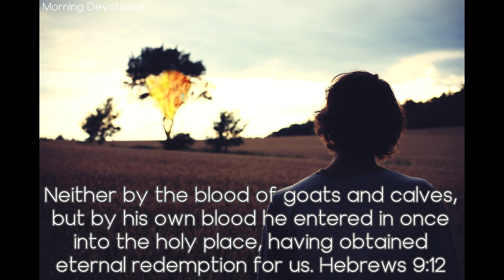Our Merciful and Faithful High Priest - Today's Morning Devotional 1127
Daily Devotion

Our Merciful and Faithful High Priest

Neither by the blood of goats and calves, but by his own blood he entered in once into the holy place, having obtained eternal redemption for us. Hebrews 9:12

As the sin bearer, and priest and representative of man before God, He entered into the life of humanity, bearing our flesh and blood. The life is in the living, vital current of blood, which blood was given for the life of the world. Christ made a full atonement, giving His life as a ransom for us. He was born without a taint of sin, but came into the world in like manner as the human family. He did not have a mere semblance of a body, but He took human nature, participating in the life of humanity.

Jesus Christ laid off His royal robe, His kingly crown, and clothed His divinity with humanity, in order to become a substitute and surety for humanity, that dying in humanity He might by his death destroy him who had the power of death. He could not have done this as God, but by coming as man Christ could die. By death He overcame death. The death of Christ bore to the death him who had the power of death, and opened the gates of the tomb for all who receive Him as their personal Saviour.

Christ proclaimed over the rent sepulcher of Joseph, “I am the resurrection, and the life.” He, the world's Redeemer, has bruised the serpent's head, depriving him of all power ever to make men feel his scorpion sting; for He has brought life and immortality to light. The gates of eternal life are thrown open to all who believe on Jesus Christ. In dying, Jesus has made it impossible for those who believe on Him to die eternally.

Christ lived and died as a man, that He might be God both of the living and of the dead. It was to make it impossible for men to lose eternal life if they believe on Him. The life of men and women is precious in the sight of God; for Christ has purchased that life by being executed in their stead. Thus He made it possible for us to attain to immortality.

In Christ were united the divine and the human—the Creator and the creature. The nature of God, whose law had been transgressed, and the nature of Adam, the transgressor, meet in Jesus—the Son of God, and the Son of man. And having with His own blood paid the price of redemption, having passed through man's experience, having in man's behalf met and conquered temptation, having, though Himself sinless, borne the shame and guilt and burden of sin, He becomes man's Advocate and Intercessor. What an assurance here to the tempted and struggling soul, what an assurance to the witnessing universe, that Christ will be “a merciful and faithful high priest”!